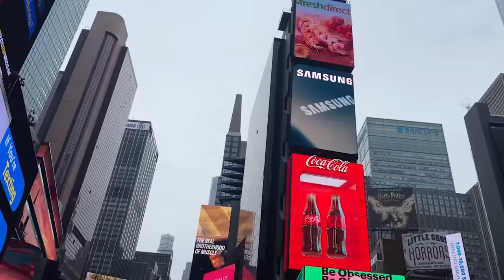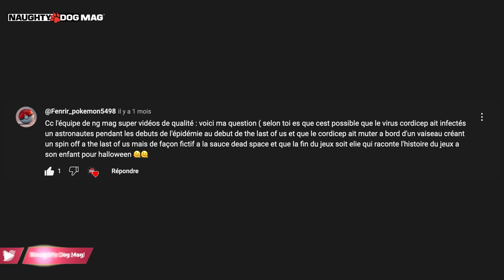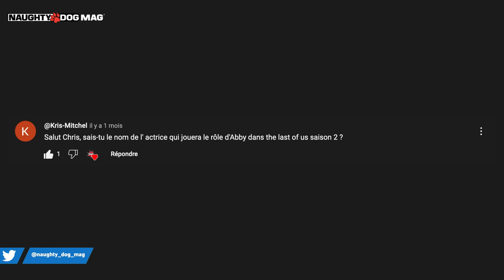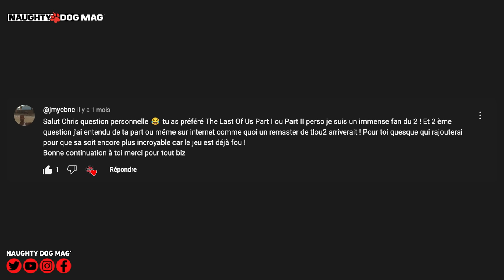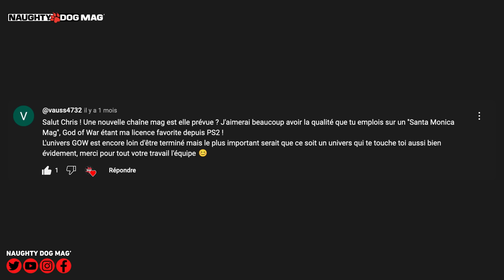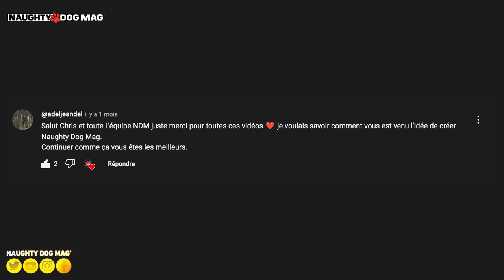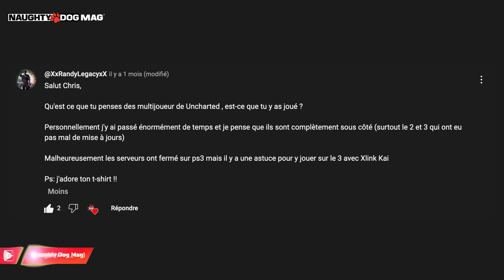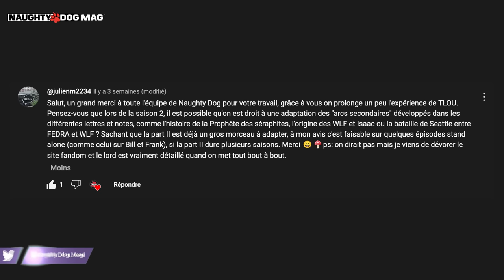VRAI OU FAUX ? THE LAST OF US PART II REMASTERED SUR PC ? QUELLE ACTRICE POUR ABBY DANS LA SAISON 2?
Nouvel épisode de "Vrai ou Faux" ce dimanche avec comme toujours, la réponse à une quinzaine de vos réponses !

SOMMAIRE :
00:00 - Partenariat Instang Gaming
00:55 - Générique
01:16 - Intro
02:12 - Le virus du Cordyceps aurait-il pu infecté un astronaute pour créer un spin of dans l’espace ?
03:17 - The Last Of Us Part.III sera-t-il le dernier ?
03:59 - Le multi stand alone de TLOU aura-t-il une meilleure vérité d’armes ? $
05:07 - Quelle actrice pour le rôle d’Abby pour TLOU HBO S02 ?
06:20 - Des infos pour une sortie de TLOU2 sur PC ?
06:58 - Pourquoi Naughty Dog a abandonné Crash Bandicoot ?
07:21 - Tu as préféré TLOU 1 ou TLOU 2 ?
08:33 - Il n y aura pas de TLOU 2 Remastered mais une Director’s Cut
08:45 - The Last Of Us Part.III sera-t-il le prochain jeu Naughty Dog ?
09:11 - Comment ça se fait que dans la série TLOU et les jeux il y ait des moments différents ?
10:10 - Un nouveau Mag’ est-il prévu après Rockstar Mag et Naughty Dog Mag ?
11:25 - Comment est venue l’idée de créer Naughty Dog Mag ?
13:26 - Combien de temps à duré le développement de The Last Of Us Part.II ?
14:21 - Que penses-tu des multijoueurs d’Uncharted 2 et 3 ?
15:27 - Pourquoi il n’y a pas Nathan Drake dans The Lost Legacy ?
16:06 - Le multi Faction dans le TLOU2 Remastered ?
16:29 - Dans la S2 de TLOU HBO, est-ce qu’il y aura une exploitation des arc secondaires de TLOU2 ?

SUIVRE CHRIS :
_ Facebook :

ROCKSTAR MAG' :
_ Facebook :